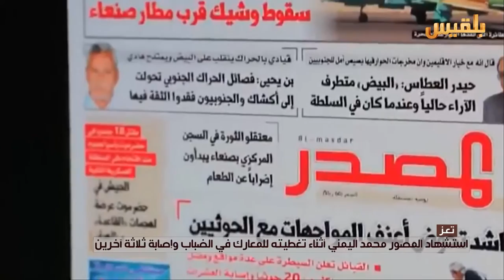استشهاد مصور صحفي واصابة 4 آخرين في تعز | تقرير : شروق القاسمي